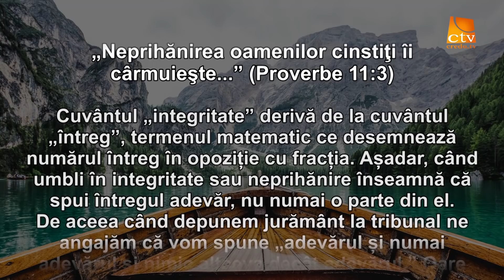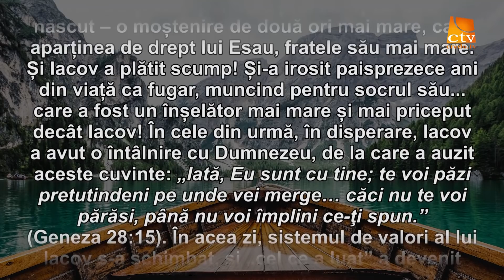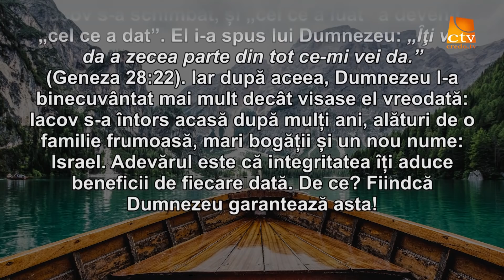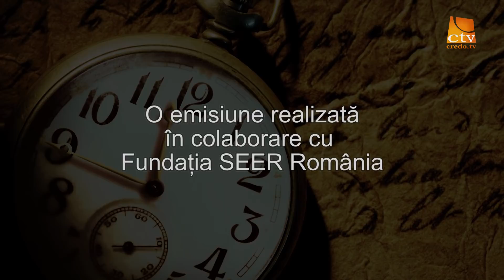Cuvantul Lui Dumnezeu pentru Astazi - 31.08.2017